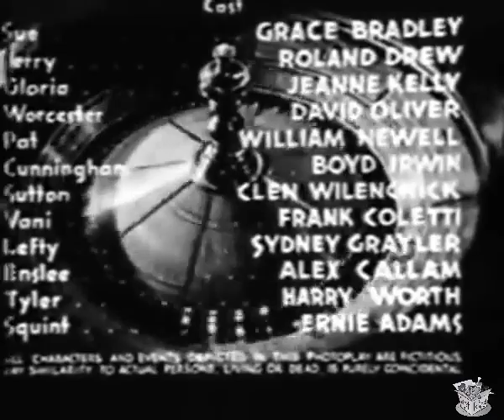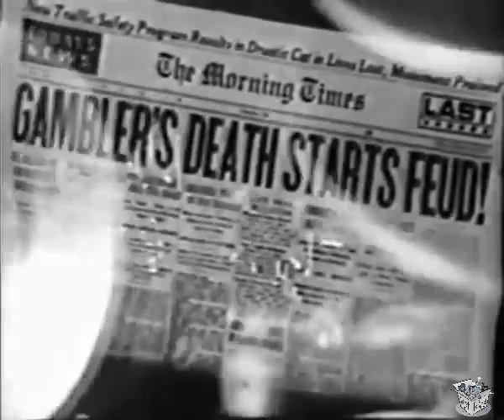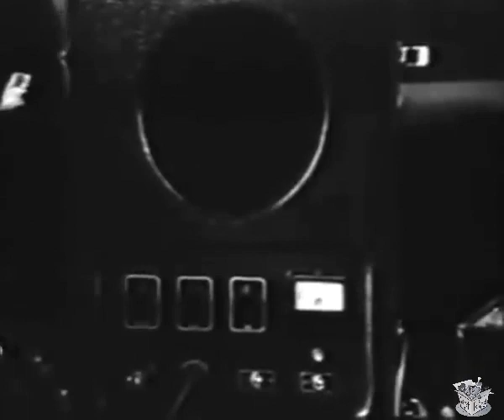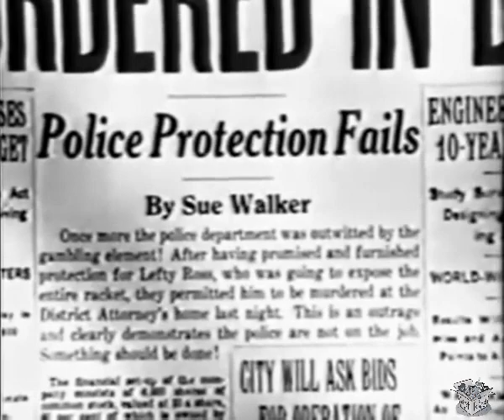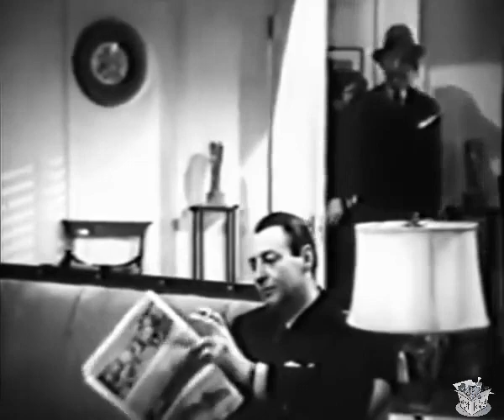INVISIBLE KILLER (1939) Grace Bradley, Roland Drew & William Newell | Mystery | B&W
The Invisible Killer is a 1939 American mystery film directed by Sam Newfield and starring Grace Bradley, Roland Drew and William Newell. It was one of the earliest films made by Producers Releasing Corporation, a low-budget outfit concentrating on second features.

SYNOPSIS
A fiendish killer uses sound waves to commit his murders.

CAST & CREW
Grace Bradley as Sue Walker
Roland Drew as Lt. Jerry Brown
William Newell as Det. Sgt. Pat Dugan
Alex Callam as Arthur Enslee
Frank Coletti as Vani Martin
Sidney Grayler as Lefty Ross
Crane Whitley as Dist. Atty. Richard Sutton
Boyd Irwin as Mr. Cunningham
Jean Brooks as Gloria Cunningham
David Oliver as Llewellyln Worcester, Sutton's Valet
Harry Woth as Tyler, Sutton's Secretary
Ernie Adams as Squint, the Croupier
Kernan Cripps as Plainclothesman
John Elliott as Gambler
Al Ferguson as Detective Guarding Tyler
Larry Steers as Sue's Boss

Written by Joseph O'Donnell
Based on The Fox and the Hound by Maxwell Shane
Production company Sigmund Neufeld Productions
Distributed by Producers Distributing Corporation
Language English